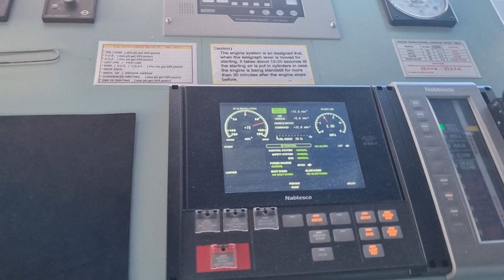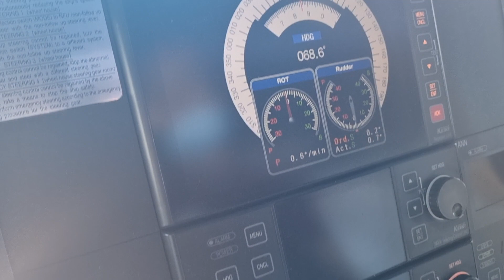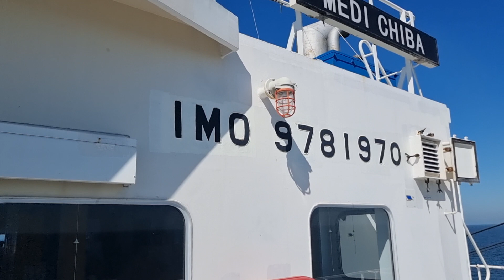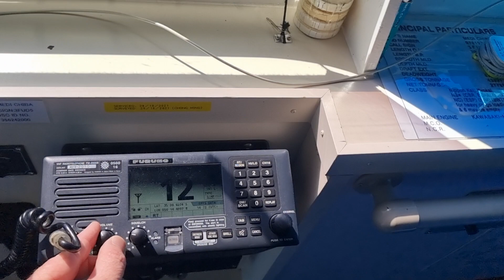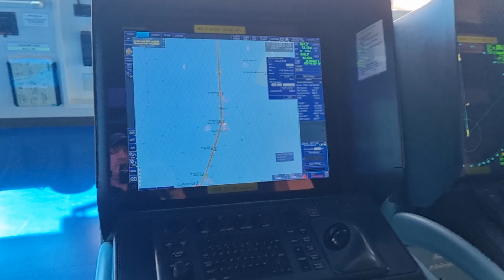Practicaje en el buque Medi Chiba , llegando a Recalada Pilot Station!!